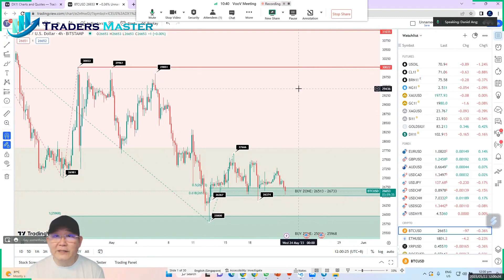TMA - Daily Financial Market Update (22 May 2023, 11:49 SGT)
The Standard & Poor's 500 index rose 1.6% last week to a fresh 2023 high. The climb came amid hopes that U.S. Congress will reach an agreement on the US debt ceiling soon, though those hopes dimmed a bit last Friday after Republican negotiators halted the talks, saying the White House was being uncooperative.

The S&P 500 reached an intraday high of 4,212.91, its highest level this year. Still, the index ended Friday's session down 0.1% as worries about the debt ceiling resumed due to the pause in negotiations.

The Dow Jones Industrial Average fell 109.28 points, or 0.33%, to 33,426.63, the S&P 500 lost 6.07 points, or 0.14%, to 4,191.98 and the Nasdaq Composite dropped 30.94 points, or 0.24%, to 12,657.90.

Market participants had been more optimistic last Thursday after House Speaker Kevin McCarthy said a House of Representatives vote on a debt ceiling deal could come as soon as next week.

But it was Powell who caught the market by surprise. The Fed chief reiterated that the Fed would now make decisions "meeting by meeting," but also flagged that after a year of aggressive rate increases, officials can afford to make "careful assessments" of the impact of rate hikes on the economic outlook.

The Dollar skidded on Friday after Powell’s remark. That plus a pause in negotiations to raise the federal government's $31.4 trillion debt ceiling also pressured the Dollar. The Dollar Index fell 0.4% to 103.08, after hitting a 7-week peak last Thursday. On the week, the Dollar gained 0.6% gain.

USD/JPY slid 0.7% to 137.76, having risen to a 6-month peak of 138.745 earlier. The pair gained 1.7% gain last week for its biggest weekly percentage rise since mid-February. Meanwhile, EUR/USD rose 0.3% to 1.0806, registering a weekly loss of 0.8%.

In energy markets, crude oil prices reversed early gains to end lower last Friday as talks to raise the U.S. debt ceiling hit an impasse again. But crude oil prices still managed to eke out its first weekly rise in five from gains between Monday and Wednesday. West Texas Intermediate (WTI) crude settled down 31 cents, or 0.5%, at $71.55 per barrel. On a weekly basis, WTI was up about 2%. The U.S. crude benchmark fell a cumulative 15% over four prior weeks.

London-traded Brent crude, the global benchmark for oil, settled down 28 cents, or 0.4%, at $75.58. For the week, Brent was also up 2% after four previous weeks of losses of 14%.

U.S. natural gas futures was the star performer in energy markets. It rose to near a nine-week high last Friday after a technical bounce in the prior session. Traders also said prices were supported this week by a drop in gas exports from Canada due to wildfires.  The front-month gas futures for June delivery on the New York Mercantile Exchange (NYMEX) fell 0.7 cents, or 0.3%, to settle at $2.585 per million British thermal units (mmBtu). Last Thursday, the contract jumped about 10% to settle at its highest since March 13.

The U.S. debt negotiation drama helped gold market rebound. News of a breakdown in talks in Washington to raise the U.S. debt ceiling drove the Dollar lower on Friday for the first time in five sessions, helping alternative safe havens, led by gold, to rally.

That said, it was a bruising week for diehard gold bulls, who almost lost the recent upward trajectory in gold after its rally earlier this month to record highs. Gold for June delivery settled last Friday’s session at $1,981.60/oz, up $21.80, or 1.1% on the day. But the front-month gold futures contract fell to as low as $1,954.40/oz on Thursday, after hitting an all-time high of $2,085.40/oz on May 4. For the week, June gold was off 2%.

Spot gold was at $1,954.12/oz on Friday, up $24.72, or 1.3% on the day. Spot gold, however, fell to as low as $1,952.03 in the previous session. For the week, spot gold price was down 1.5%.

In cryptocurrencies, Bitcoin (BTC) rose 1.78% last week to trade at around $27K. BTC has been trading under $30K since April 19. This morning saw BTC slides back below the $27K handle to $26,600 while Ether (ETH) having rose 2.44% over the week to $1,816 from below US$1,800 multiple times last week is once again trading below $1,800 in early Asia trading this morning.